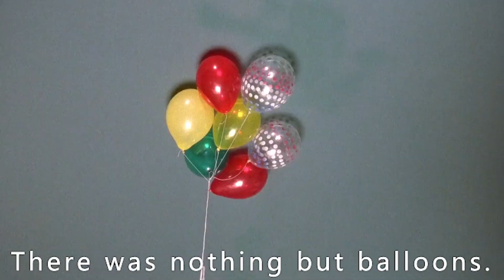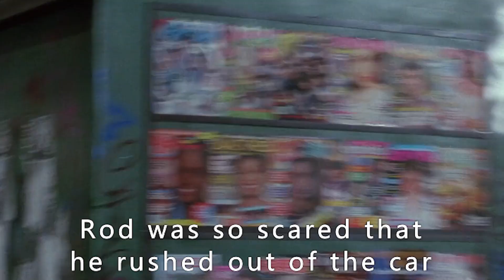This clown actually robbed a bank.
This clown actually robbed a bank. This man pretended to be a clown to rob a bank and a hilarious series of events ensued.